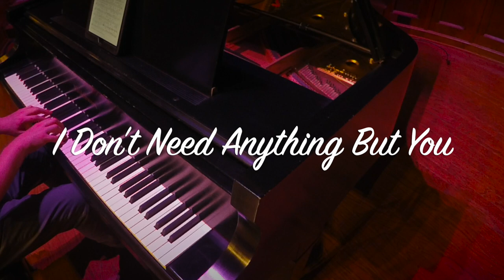Medley from "ANNIE" Christopher-Joel Carter, IV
Medley from "ANNIE" by Charles Strouse
"Tomorrow"
"You're Never Fully Dressed Without A Smile"
"I Don't Need Anything But You"
"Little Girls"
"It's the Hard Knock Life"
"Maybe"
Reprise "Tomorrow"

*Transcription not available